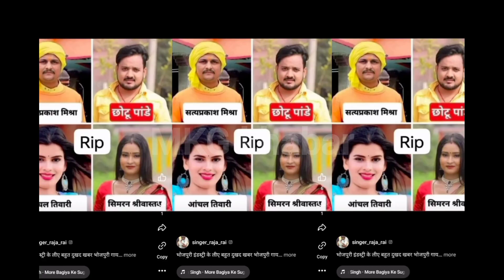छोटु पांडे का अभि अभि भगवान के पास चलागया। chotu panday ka video/ chotu panday news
MKG khabar